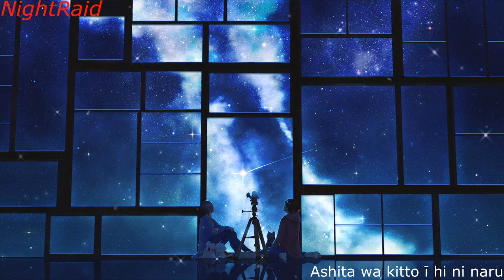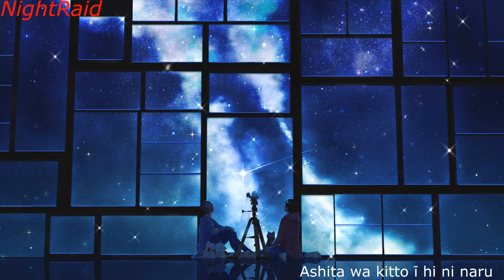Ashita wa kitto i hi ni naru(明日はきっといい日になる)( Cover by Haru )